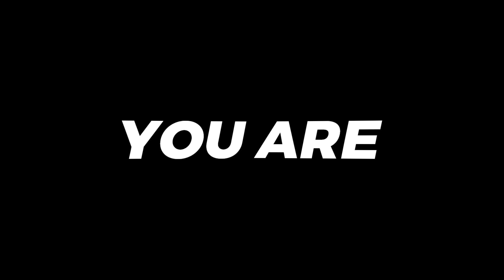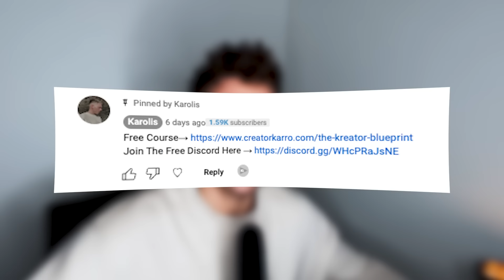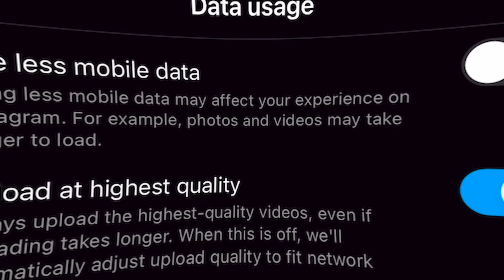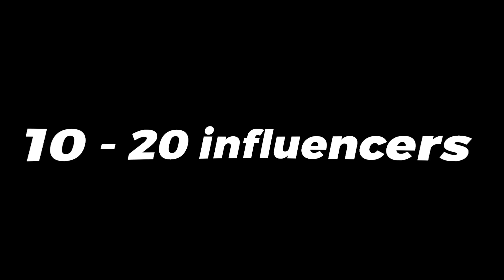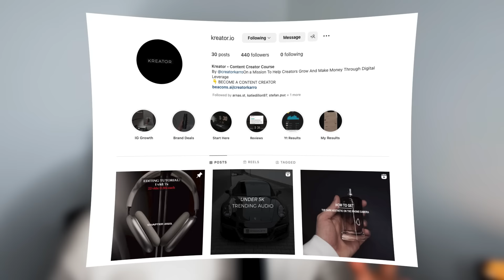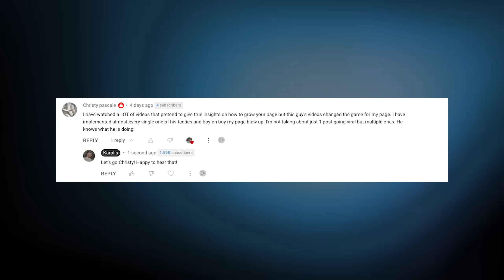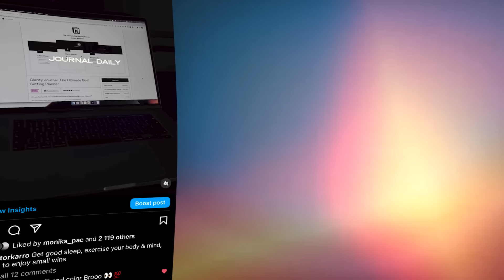How To GROW On Instagram 2023 | 100K+ Followers in 60 Days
In the past 60 days I’ve taken my Instagram page from zero to over 100K+ followers and in this video, I’ll share all the tips & tricks that I’ve used to make this happen.

0:00 - Intro
0:43 - Posting Quality & Times
2:27 - Story Secrets
4:14 - Reels Secrets
6:33 - Consistency
7:04 - Hashtags